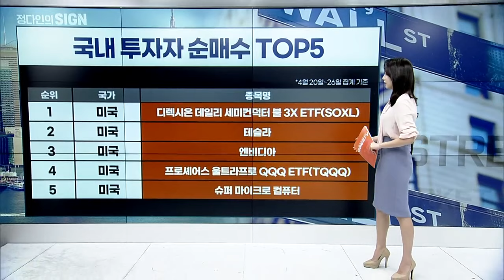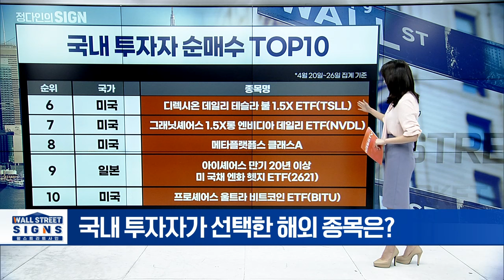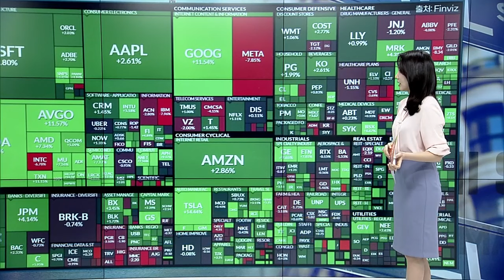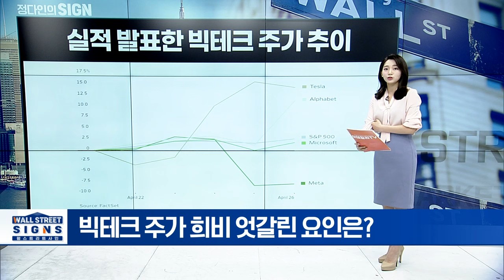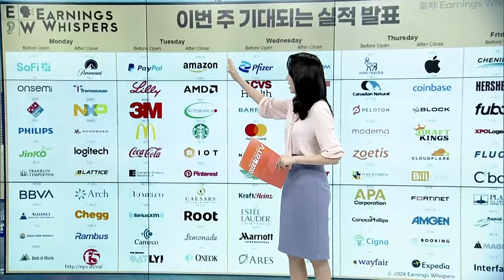국내 투자자가 선택한 해외 종목은? | Market Signal (20240429)